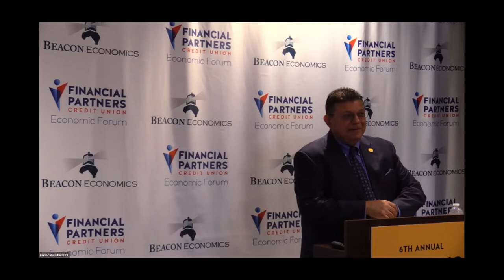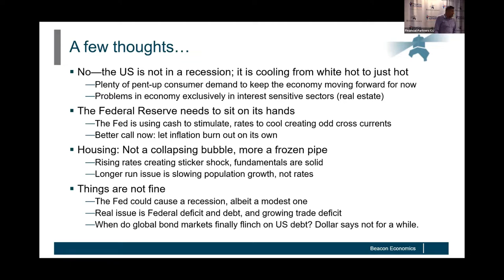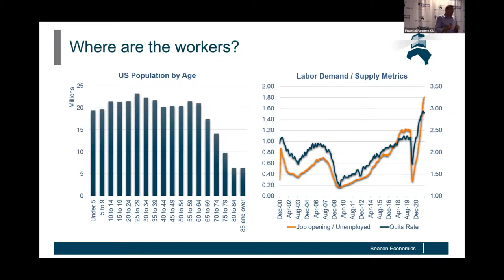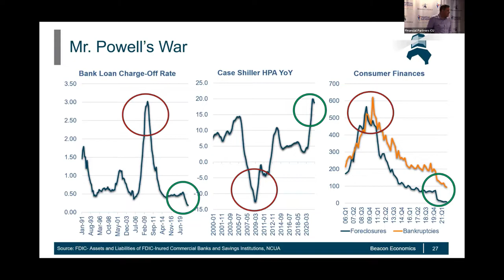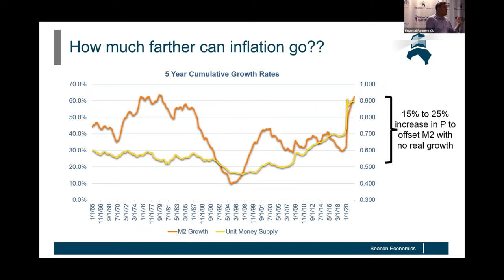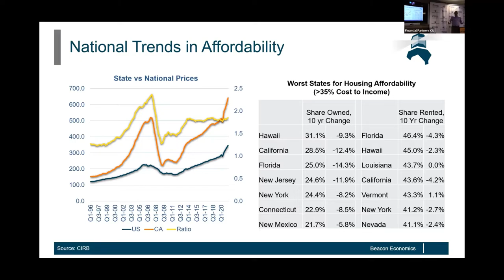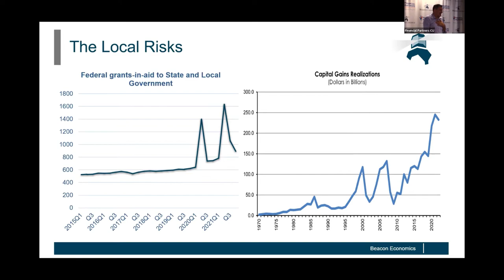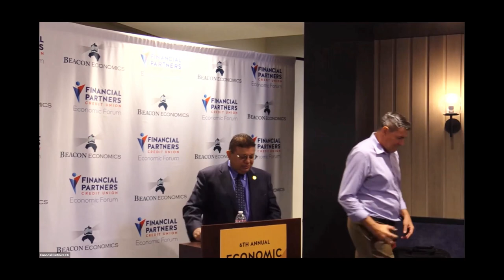6th Annual Economic Forum: The Post-COVID New World Order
Financial Partners' 6th Annual Economic Forum featuring economist Dr. Christopher Thornberg of Beacon Economics was held on September 29th.